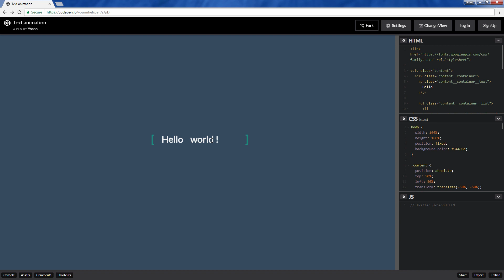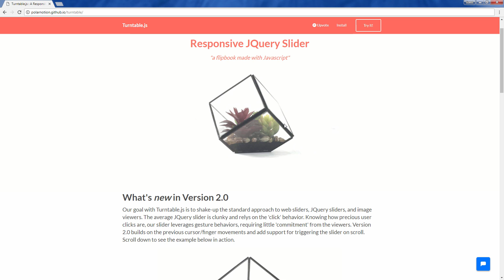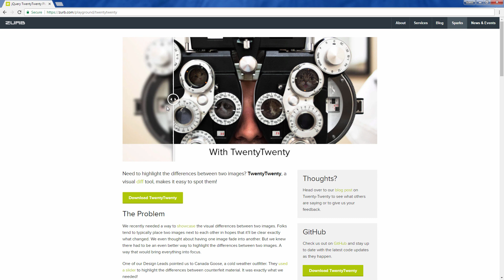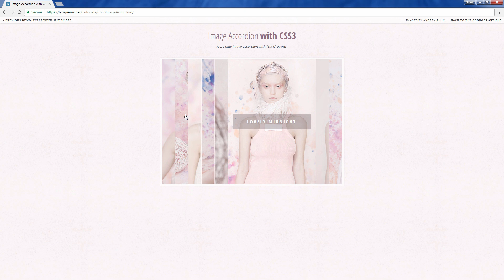10 Awesome Web Design Inspiration 2018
Checkout handpicked 10 cool web design ideas and inspiration for your project. CSS, jQuery plugin, Transition effect, 3D image rotation or even Starwars theme button!